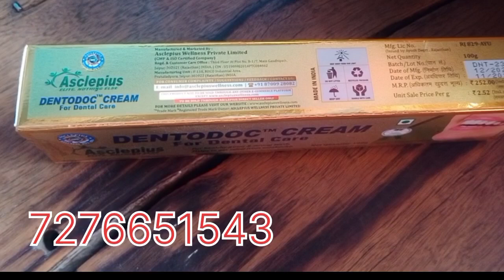AWPL DENTODOC CREAM मुंह के छालों के मुंह के सभी समस्या का समाधान